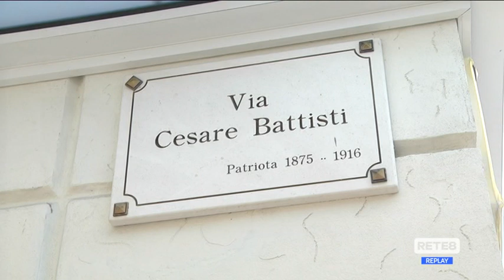Movida Pescara - I nuovi orari piacciono ai cittadini